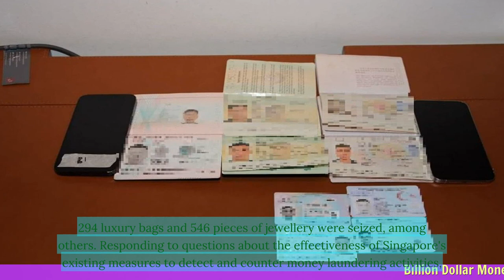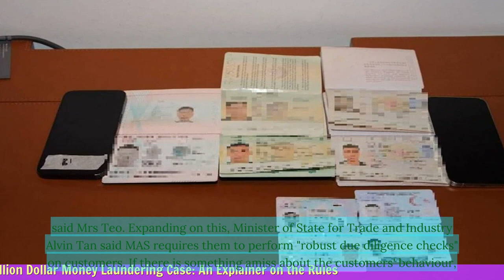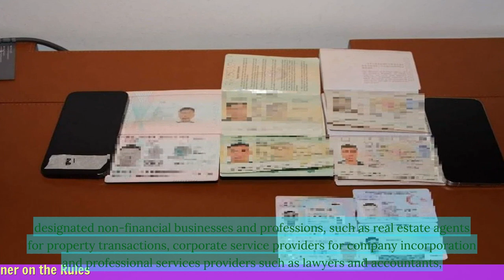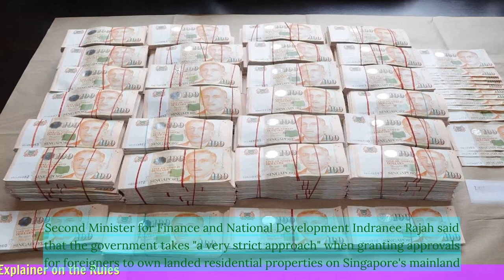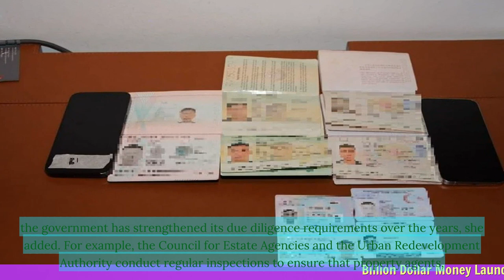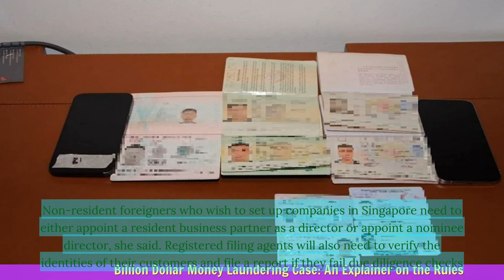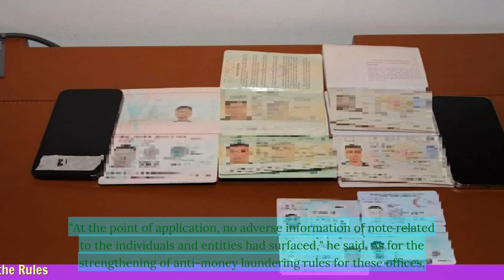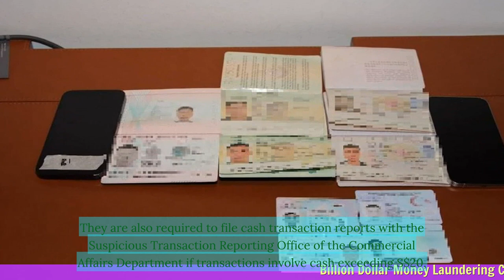Billion Dollar Money Laundering Case: An Explainer on the Rules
1. The article discusses a billion-dollar money laundering case that has been recently exposed.
2. It explains the concept of money laundering and how it is carried out.
3. The case involves a global network of companies and individuals who allegedly used the banking system to launder illicit funds.
4. The article highlights the role of Singapore in the case, as several bank accounts were used in the country for the money laundering activities.
5. It discusses the regulatory framework and anti-money laundering measures in Singapore that are in place to prevent such activities.
6. The authorities in Singapore have taken action against the involved parties and frozen the bank accounts linked to the case.
7. The article emphasizes the importance of international cooperation in combating money laundering and the need for stricter regulations and enforcement.
 🔒 Tag Video: -  Billion Dollar -  Money Laundering Case -  Explainer -  Rules -  Money Laundering -  Billion Dollar Case -  1  -  Billion Dollar Money Laundering Case:  - 2  -  An Explainer on the Rules  - 3  -  🎤 Today News 10/4  -    Today 10/4  -   News 10/4  -   news 10/4  -   daily news 10/4  -   singapore 10/4  -   singapore news 10/4  -    -  🎤 Today News  -   Today  -  News  -  news  -  daily news  -  singapore  -  singapore news  -